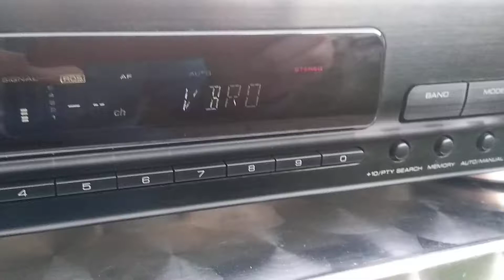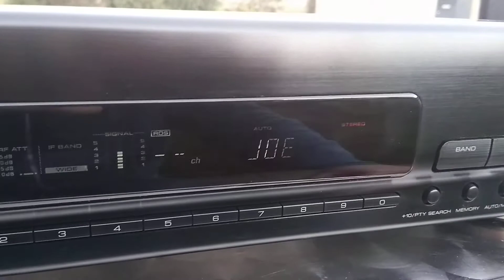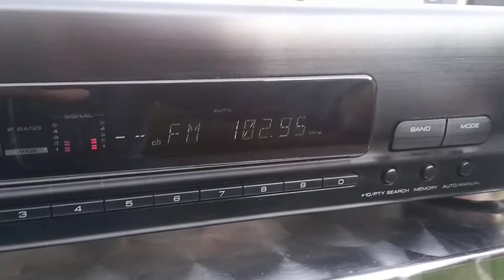kt 6050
tuning from 107.5 to 102 mhz,  antenna is a simple wire.